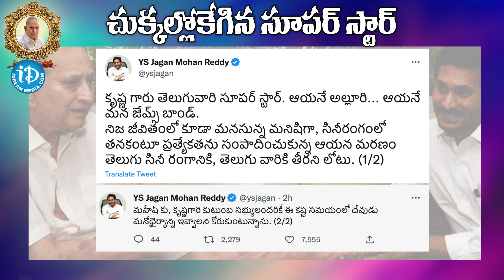సీఎం వైఎస్ జగన్ సంతాపం- CM YS Jagan Condolences To Superstar Krishna |Krishna Passes Away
సీఎం వైఎస్ జగన్ సంతాపం- CM YS Jagan Condolences To Superstar Krishna